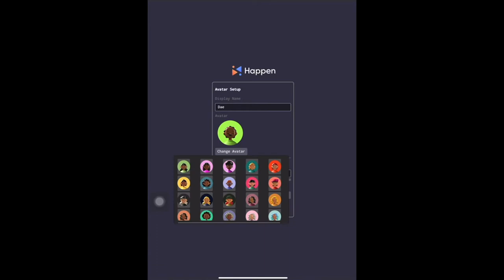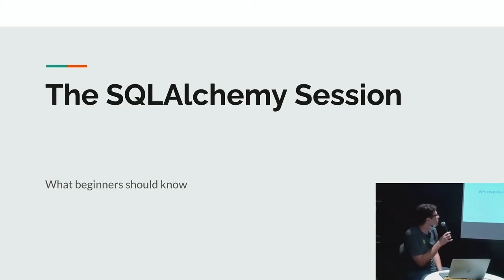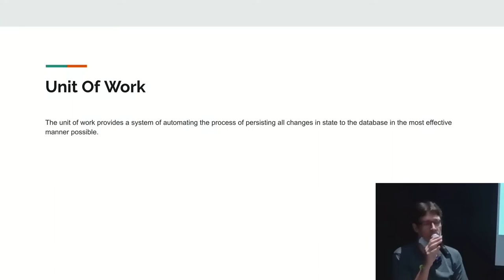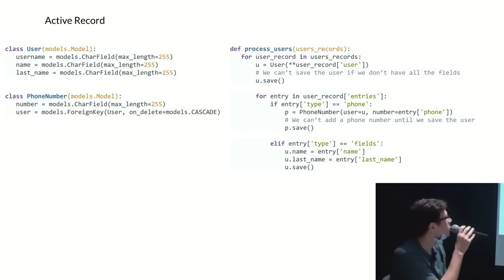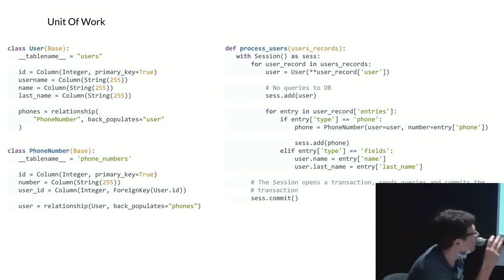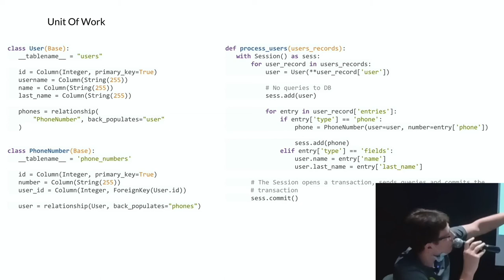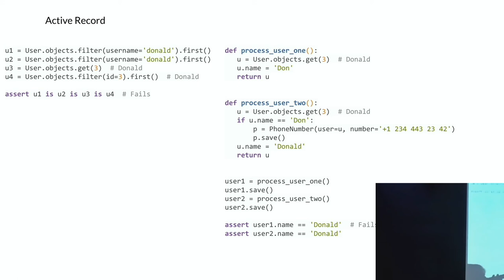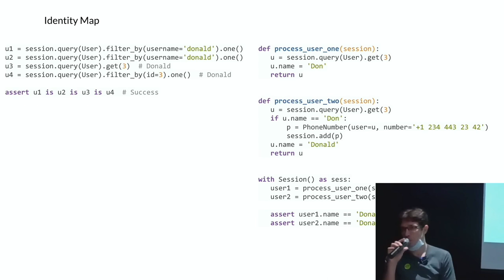ThaiPy#80 "The SQLAlchemy Session: What beginners should know" - Roman Blinov - June 9th 2022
Monthly meetup for those using python, learning python of just py-curious. Python is one of more popular programming languages in the word and rising further, being used in fields such as web, science, big data, dev-ops and digital entertainment. We have talks from beginners to advanceก and provide a friendly atmosphere to meet and network with your fellow pythonistas.

Meetup รายเดือนสำหรับผู้ที่ใช้ภาษา Python หรือผู้ที่อยากเรียนรู้ หรือแม้แต่ผู้ที่แค่อยากรู้ว่า Python คืออะไร Python เป็นหนึ่งในภาษาเขียนโปรแกรมที่ได้รับความนิยมมากขึ้นเรื่อยๆ ซึ่งถูกนำมาใช้ในด้านของการพัฒนา website, งานด้านวิทยาศาสตร์, ข้อมูลขนาดใหญ่, dev-ops และความบันเทิงระบบดิจิตอล เราจะมีการพูดคุยแนะนำจากระดับ beginners ถึงระดับ advance ในบรรยากาศที่เป็นกันเองเพื่อคุณจะได้ทำความรู้จัก และ network กับ Pythonistas เช่นคุณ